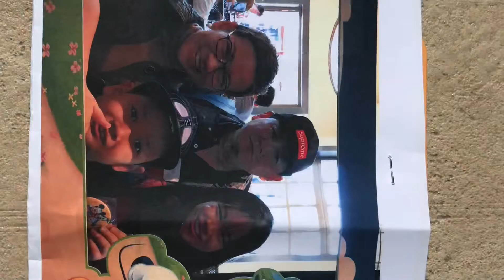Anton Ponce in Shanghai Disneyland 2018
Almost complete... all the Disneyland